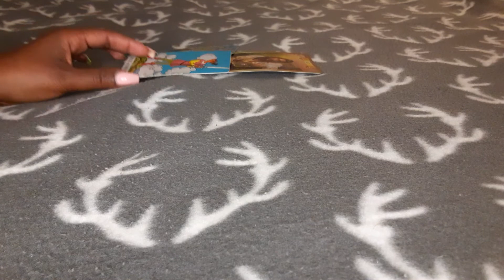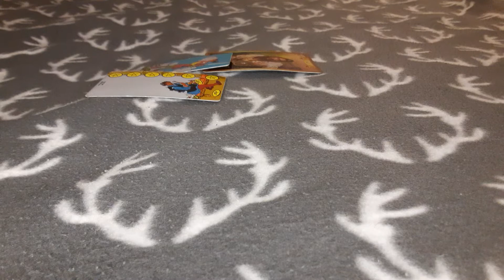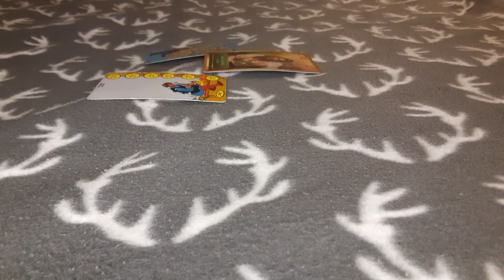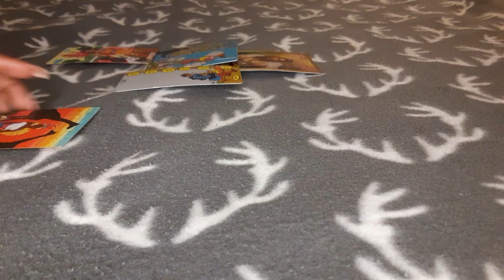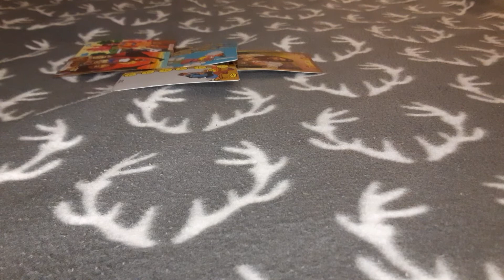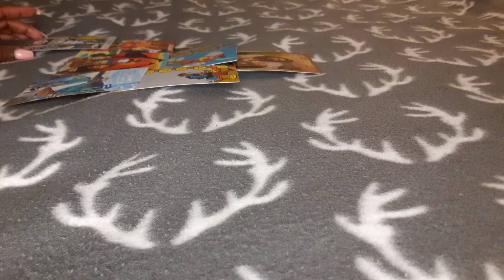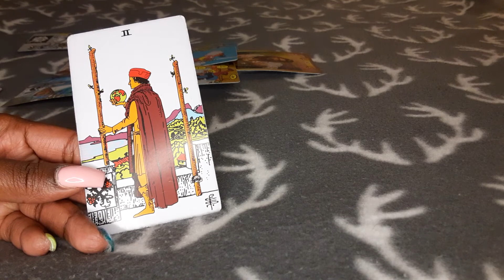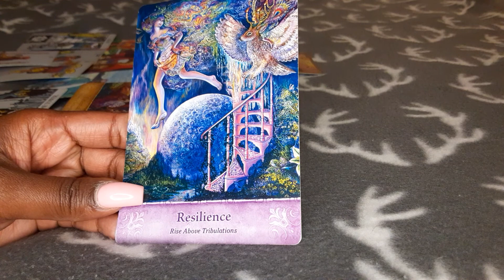Fire Signs- Someone's holding back